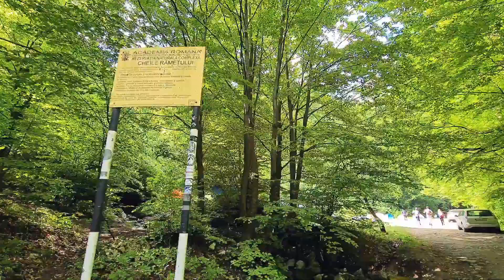Cheile Râmețului. Jud. Alba- traseu pe cursul apei